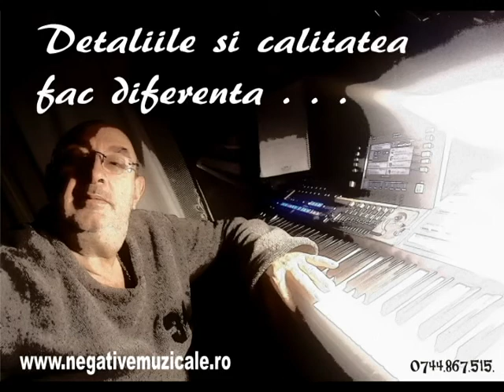Grazie mamma - Pietro Galassi - negativ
Grazie mamma - Pietro Galassi